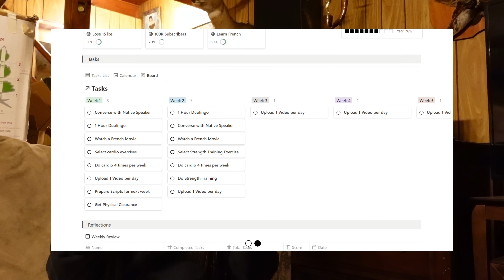How To CHANGE Your Life In 12 WEEKS | 12 Week Year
In 2024 a lot of us are trying to achieve different goals but time after time and year after year we try to achieve the same/similar goals and its doesn’t work.

Recently I found out out successful people break up their year into 4 quarters and look at 12 weeks as 1 year to achieve more in 12 months than the average person.

This video video I break down the 12 week year and how I plan to use it in 2024